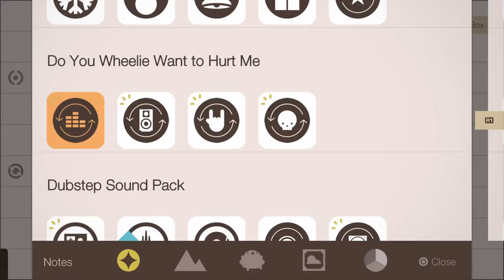Sound Shapes Trailer/Sneak Peak Part 3 Corbel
TO BUY Sound Shapes click on this link only for PlayStation 3-5